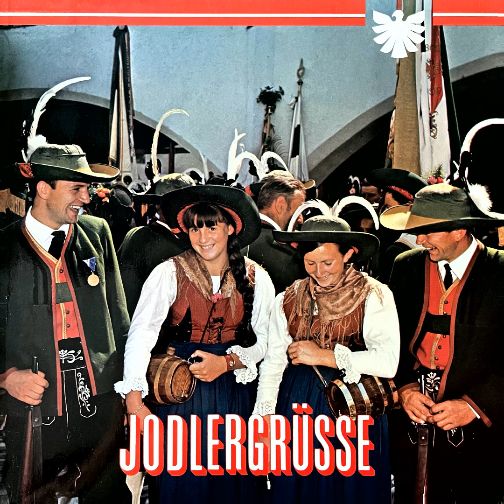HIASL POLKA (Schöpf)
Duo Schöpf-Kerschbaumer